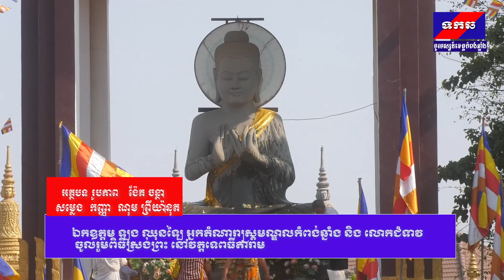ឯកឧត្តម ឡុង ឈុនឡៃ និង លោកជំទាវ អញ្ជើញចូលរួមពិធីស្រង់ព្រះនៅវត្តទេពធីតារាម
From Mr.ChanTha ឯកឧត្តម ឡុង ឈុនឡៃ អ្នកតំណារាស្រ្តមណ្ឌលកំពង់ឆ្នាំង និង លោកជំទាវ ចូលរួមពិធីស្រង់ព្រះ នៅវត្តទេពធីតារាម